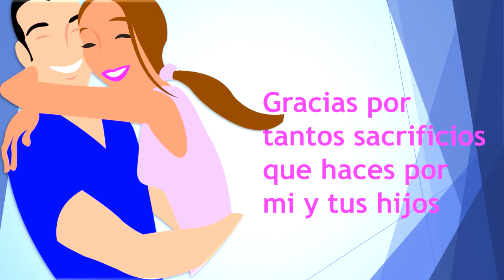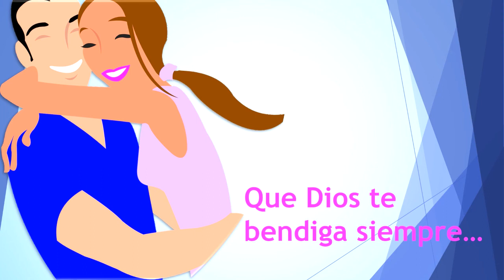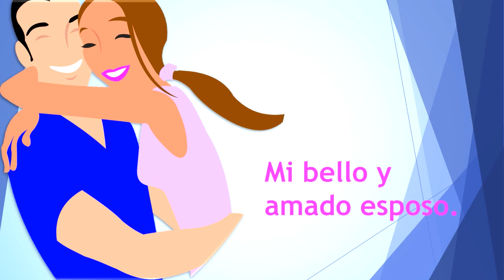AMADO ESPOSO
LOS ESPOSOS TIENEN QUE ESTAR EN CONECCION CON DIOS PARA QUE SEA DURADERO SU  AMOR Y LES DE LA FUERZA PARA SUPERAR LOS TROPIESOS EN EL CAMINO.